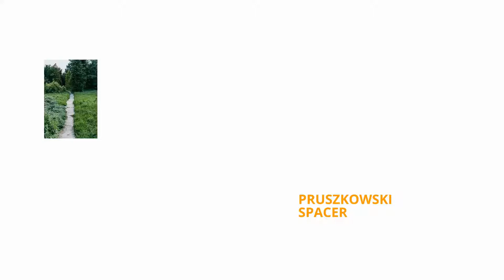Pruszkowski spacer - odcinek 179